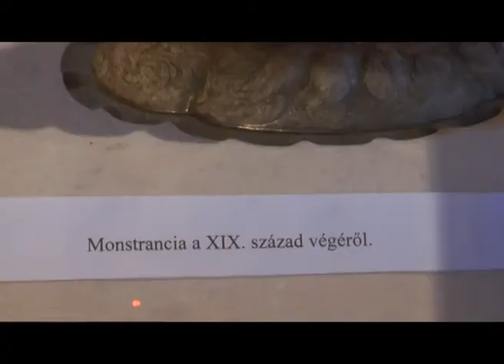Csesznek Tájház CD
Vida Laci és Makai Bernadett ("Együtt a könyvtárért" Alapítvány) által készített közösségi videós kisfilm a Cseszneki Tájházról.